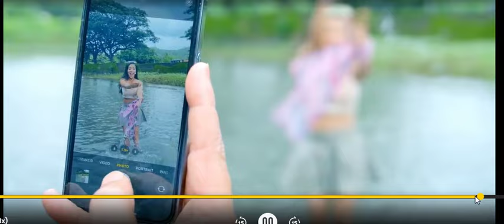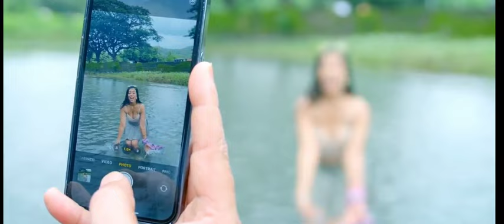LOVE Me | Romantic love /ఆమె తో ప్రేమలో పడుతాడు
Romantic Video
Video